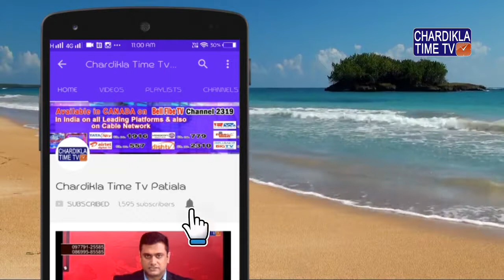Box Office Update Golmaal Again || Secret Superstar || Judwaa 2